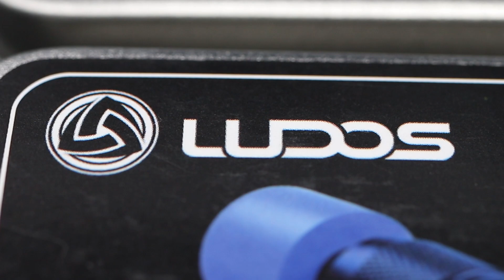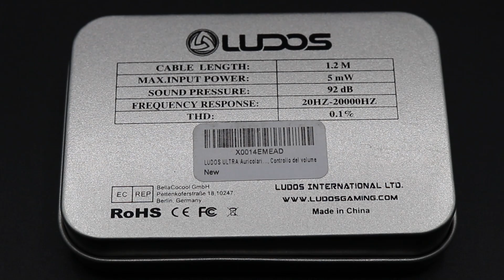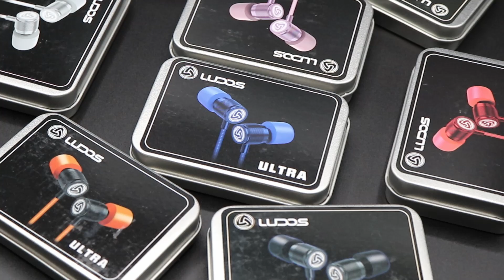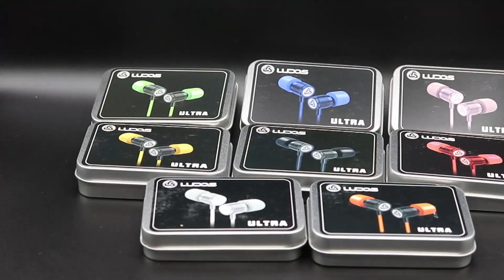Guerra CONTRO gli Auricolari In-Ear 🎧🤺 LUDOS ULTRA (Video Recensione)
LUDOS ULTRA

Auricolari da Gaming: LUDOS ULTRA - Video Recensione

♫ Envato ♫

⚡ ℒ - ⓁⓊⒸⒶ ツ (っ◔◡◔)っ ♥ Ｓａｒａ ⚡